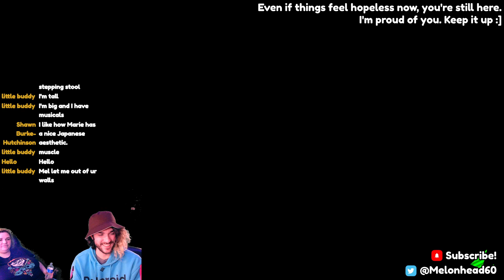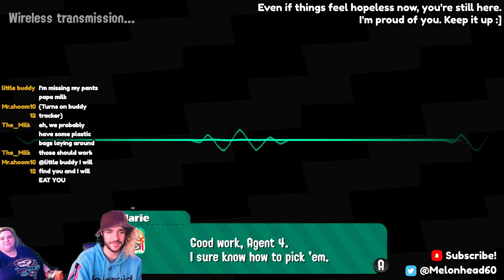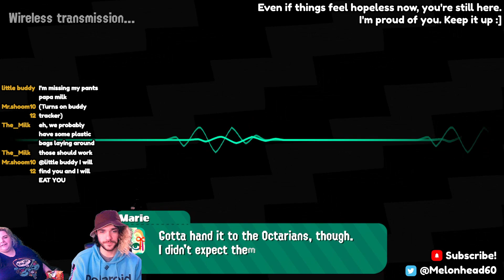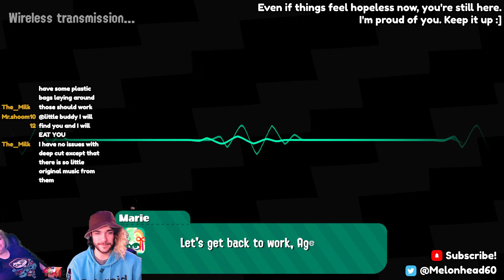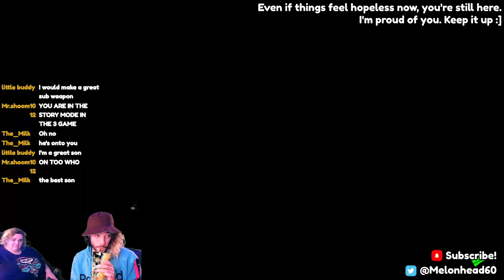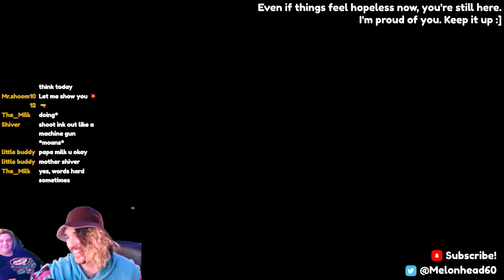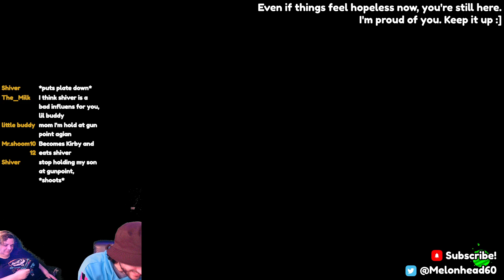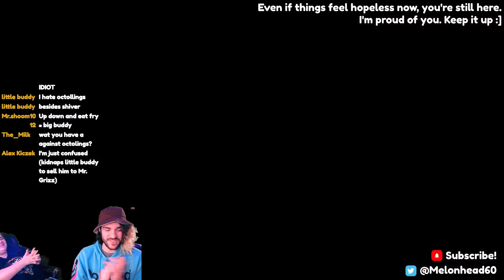Splatoon 2 in 2023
Story mode story mode let's play the whole series BACKWARDS 😊